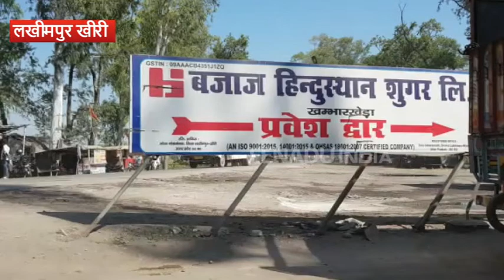योगी सरकार ने पूरा किया अपना वादा, गन्ना किसानों के बकाया राशि का किया भुगतान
लखीमपुर खीरी : योगी सरकार ने गन्ना किसानों को एक ही दिन में मालामाल कर दिया. योगी सरकार ने जिले के छह चीनी मिलों को करोड़ों का सॉफ्ट लोन जारी किया है. इसके बाद चीनी मिलों ने गन्ना किसानों के बकाये का भुगतान कर दिया है. किसानों को मिला बकाये के बाद उनमें खुशी की लहर है वहीं यह खुशी केवल छह चीनी मिलों के किसानों तक ही सीमित है. जिले के बाकि किसानों का हाल पहले जैसा ही है.